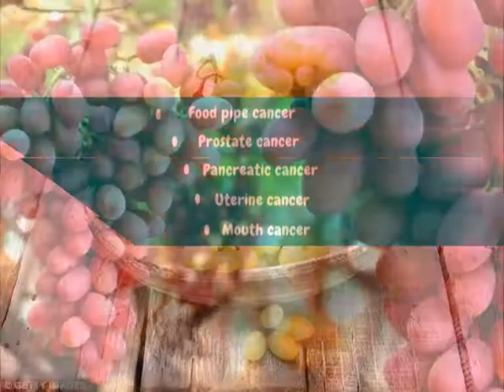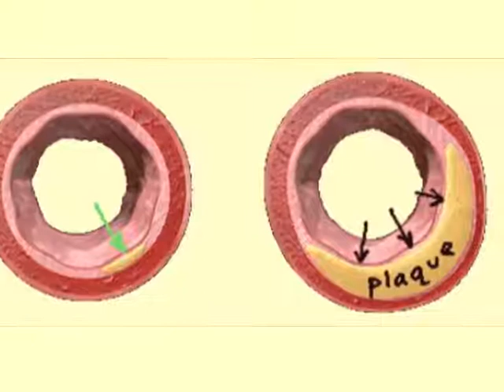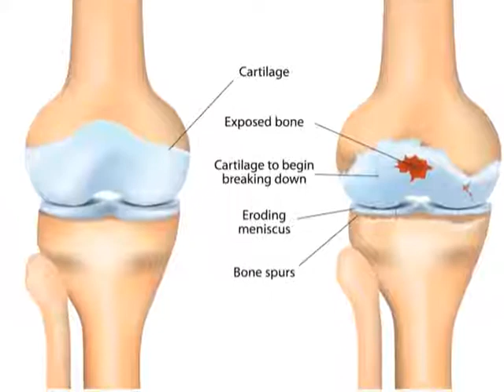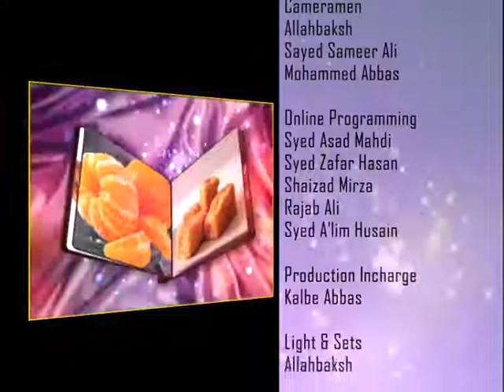Food Diary Topic Grapes